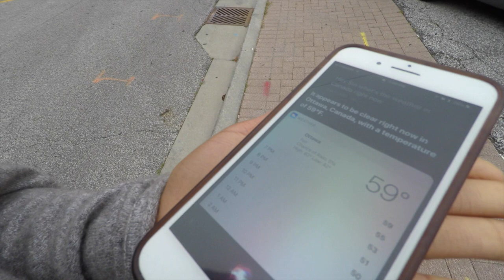APRIL IN THE A— CANADIAN CLASSICS IN AMHERSTBURG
WE’RE ON OUR WAY TO CANADA! Fun fact: Detroit is directly across a very small river to Canada so when @imbrandiehii and I got hungry this weekend, we crossed the tunnel and found a cute little town, Amherstburg Ontario (technically still AprilintheA 💁🏾‍♀️) and tried some Canadian classics. Another Fun Fact: CANADA IS ALSO really hard to get into if you have anything your record. Hence why we were so excited to both be granted access. Check my bio soon for the FULL VIDEO. It’s hilarious!